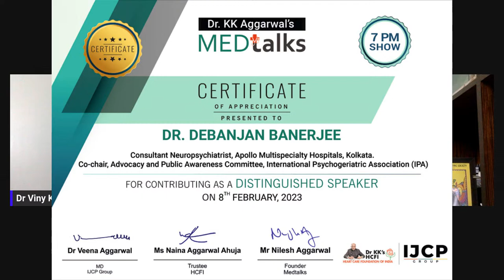Geriatric Depression (Depression in Older People)